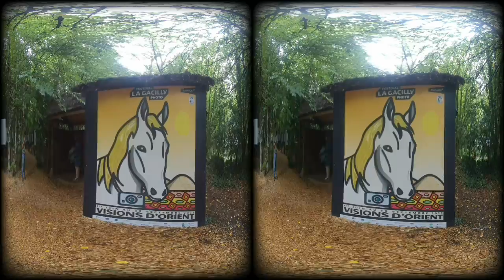2022 - VR180 3D - LA GACILLY - Visions d'Orient - Exposition photos - 4k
Edition: Corel Pinnacle, Studio26
Version sans musique
Exposition annuelle
Créé en 2004, le Festival Photo La Gacilly propose une expérience photographique immersive et déambulatoire au cœur d’une trentaine de galeries à ciel ouvert, présentant le meilleur de la création photo contemporaine qui interroge notre relation au monde et à la nature.

Les photographies habillent les rues, les jardins et les venelles de La Gacilly, dont le magnifique patrimoine bâti et naturel offre un écrin parfait aux plus de 800 images exposées. L’espace public devient un espace scénique, partagé et accessible à tous, gratuitement...

Afin d'obtenir une meilleure immersion et la lecture en 3D stéréoscopique, il est recommandé de regarder cette vidéo avec un casque VR genre oculus ou autre.

Pour l'instant, corel Pinnacle Studio 26, ne permet pas l'édition en 5.7k ou 8K.